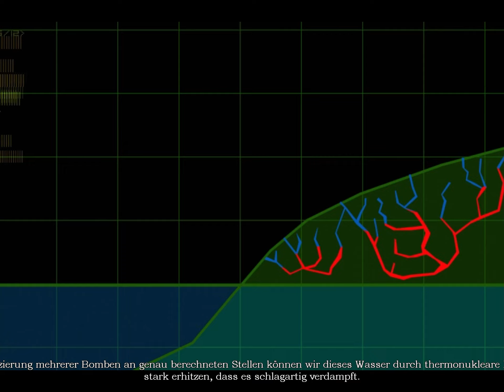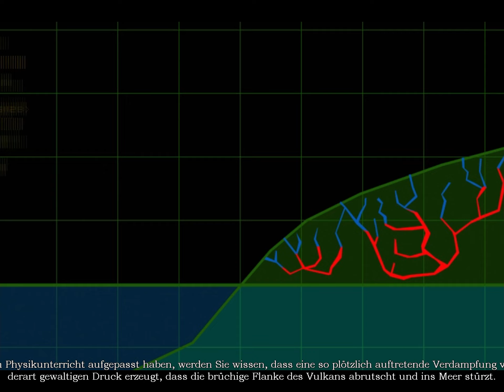Der PLAN der Sekte | #17 | Let's Retro Geheimakte 2 Puritas Cordis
Mit Max ist es aus. Eine Kreuzfahrt soll Nina daher auf andere Gedanken bringen. Doch von Anfang an läuft alles schief: Kurz vor Abfahrt stirbt ein Mann bei einem Unfall und dann wird auch noch ihr Koffer vertauscht. Seltsamerweise mit genau dem Koffer DIESEN Mannes... was ist hier los?